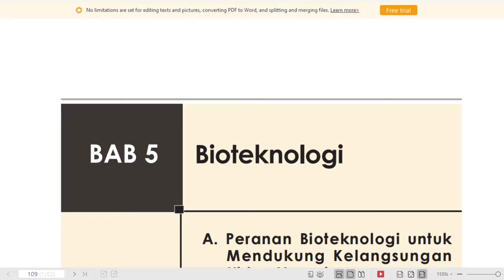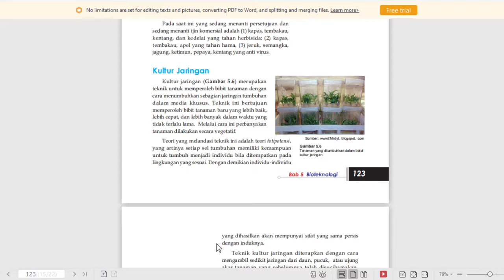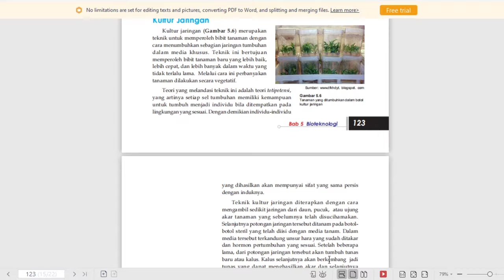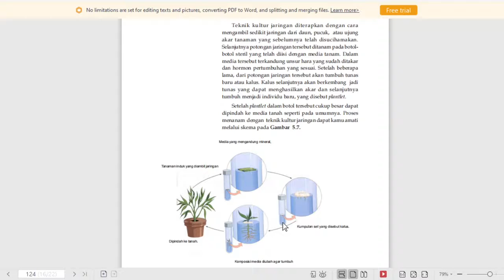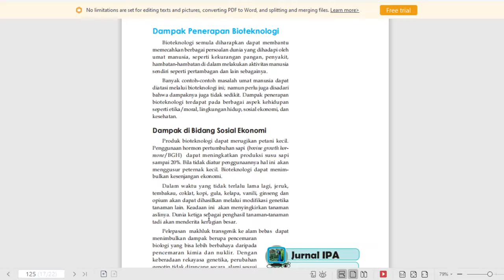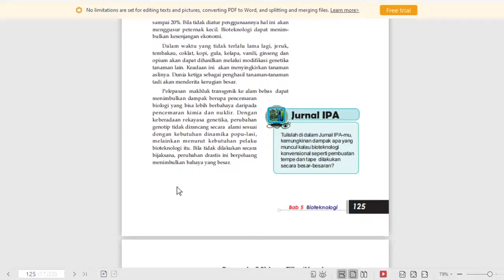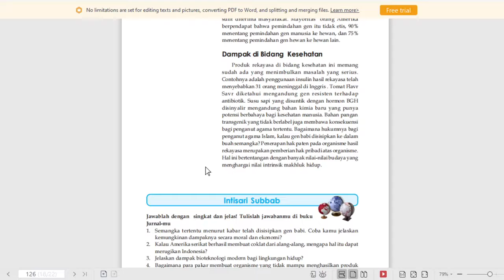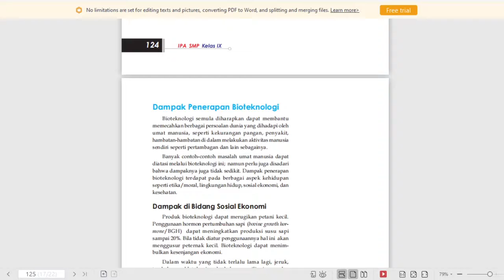9 C/D (IPA ) -JUMAT, 12 FEBRUARI 2021